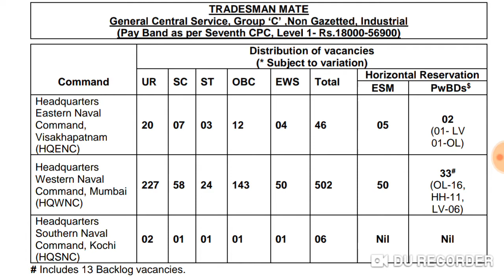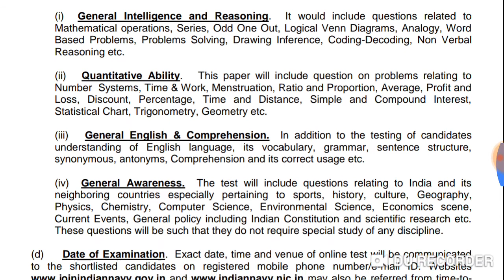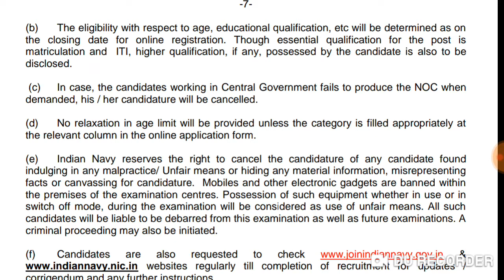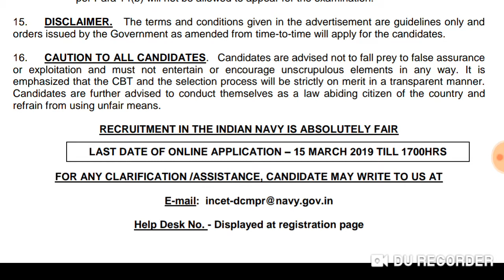TRADESMANMATE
INDIAN NAVY